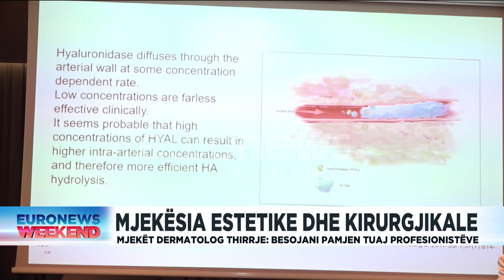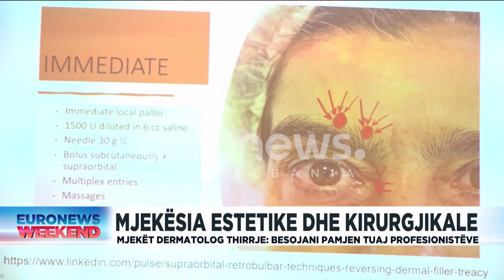Mjekësia estetike dhe kirugjikale. Mjekët dermatolog thirrje: Besojani pamjen tuaj profesionistëve